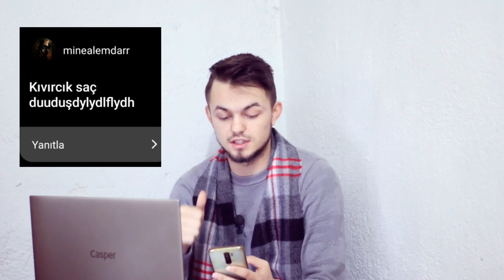Karşı cinste **** olmazsa olmaz | sizin cevaplarınız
Bu videomuzda sizin cevaplarınızı okuyorum ve üzerine biraz konuşuyoruz. Bu serinin devamı için bize destek olman yeterli. Bir sonraki sorunun ne olmasını istersin yoruma yazabilirisin. İnstagramdan soruları cevaplamayı da unutma...
Bizimle iletişime geçin ;